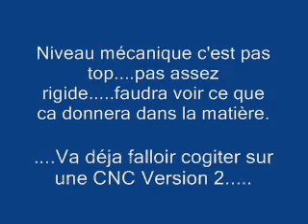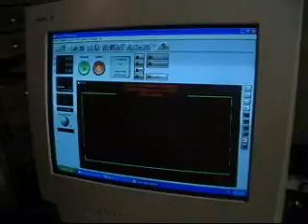Premier test fraiseuse CNC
les premiers tests de ma fraiseuse CNC. Pas evident du tout, mais bon au final un petit carré de 7cm sur 7cm...disons prometteur.